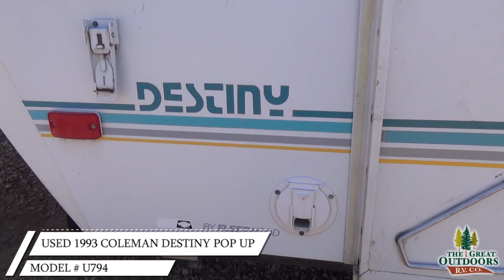USED 1993 COLEMAN DESTINY POP UP (U794)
RV dealer offering New & Used RVs, Fifth Wheels, Travel Trailers, Toy Haulers, Expandable, and Pop up Campers for sale.

At The Great Outdoors RV Service Center our goal is to provide you fast, friendly, and excellent service, getting you back in your RV as quickly as possible.

 With several accreditations and direct partnerships with major industry giants such as Onan, Dometic, Winegard, RVIA, Gerard Awning, Winnebago Electricity, and L.P. Gas, our RV Repair Center team includes professionals who have earned Master Tech Certification and carry over 50 years of combined experience in the RV industry! The Great Outdoors RV Service Team can correctly and efficiently provide you with a variety of RV related upgrades and repairs on ALL RV MAKES AND MODELS including:

Installation of brake controllers for your truck.
Air bags for your truck.
Generator installation and accessories/parts repair.
Satellite TV Dish installation, repair and accessories/parts.
Solar panel installation, repair and accessories/parts.
Weight distribution hitch systems installation, repair and parts.
RV vent covers.
Winterizing.
Slide out diagnosis and repair.
Awning repair or replacement.

 and many other RV and camper needs!

outdoor adventure options in Travel Trailers, Fifth Wheels, Toy Haulers, and Pop-Up Campers. We are one of the largest RV dealers in the Tri-State area for Colorado, Wyoming and Nebraska. Start creating memories of a lifetime and find your weekend today.

 At The Great Outdoors RV,  we know that you have several choices when it comes to purchasing a new or used RV and choosing a location to maintain or purchase quality parts for your investment. So what sets our store apart from the rest? Our full service Colorado RV dealership location offers an excellent selection of New and Used Travel Trailers, Toy Haulers, Fifth Wheels and Pop-up campers.

As a family owned and operated business that has proudly served Evans/Greeley and the surrounding communities since 2005, we continually strive to build long-term client relationships built on mutual trust and respect.

We take pride in offering the best RV and Camper products and RV Service, as well as the lowest prices in Colorado and Southern Wyoming. We carry the all of the top brands including Rockwood, Stealth, Cedar Creek, Vengeance, XLR, and Wildwood.

Finance Your New or Used RV, Travel Trailer, Camper or Toy Hauler With Ease At Colorado’s Best Dealer.

 The finance team at The Great Outdoors RV has years of experience and access to one of the largest networks of lenders who offer flexible rates and terms that can fit most budgets and credit situations that include good to bad credit profile scenarios.

We invite you to start the application process from the comfort of your home by completing our secure and encrypted online RV Finance application. One of our RV Finance team members will contact you shortly to discuss your application.

 RV Finance and Loan Services Provided at The Great Outdoors RV:
Competitive rates from national lenders, local banks and credit unions.

Quick approvals for any credit situation including: good credit,  no credit, bad credit, divorce, bankruptcy, collections and much more!
Value-added services to protect your recreational vehicle investment.

Extended RV warranty programs

Searching for directions?
 The Great Outdoors RV is a Colorado RV dealership located in Evans, a small town located just 50 miles northeast of Denver, on the southern end of Greeley, Colorado.